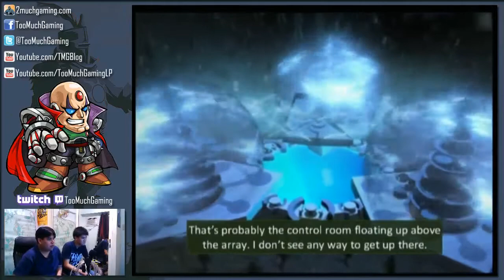Ben 10: Alien Force (PS2) Co-op Part 15 - Being Kevin and Gwen Suck | Too Much Gaming